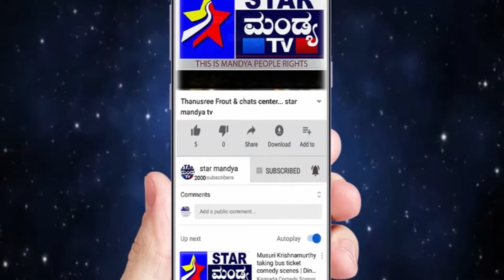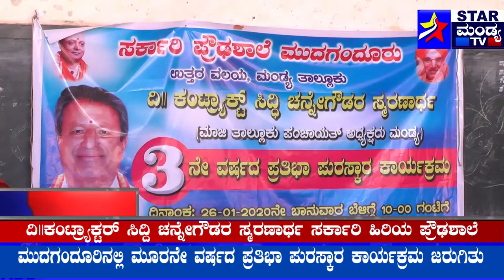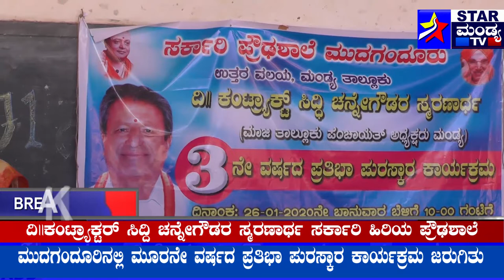Star mandya tv 26-1-2020